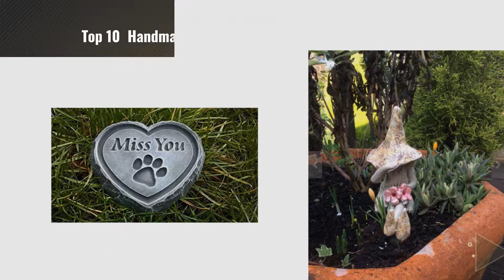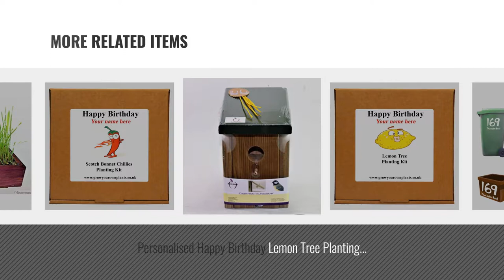Top 10 Handmade Patio, Lawn & Garden [2018]: 3 x Wheelie Bin Numbers and Street Name Stickers - Fun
New! 2019 Black Friday / Cyber Monday Patio, Lawn & Garden Deals and Updates.

Black Friday / Cyber Monday 3 x Wheelie Bin Numbers and Street Name Stickers - Fun Style by Vinyl Sticker Shack

Black Friday / Cyber Monday Personalised Happy Birthday Giant Sunflower Planting Kit - Unusual Indoor Gardening Gift by GrowYourOwnPlants

Black Friday / Cyber Monday Shy fairy, hand made fairy garden pottery fairy, reading her book, light green by Ceramic Crafts

Black Friday / Cyber Monday "Miss You" Pet Paw ENGRAVED STONE Heart Memorial Garden Plaque Dog, Cat, Horse by P.Stones

Black Friday / Cyber Monday Shy fairy, hand made fairy garden pottery fairy holding a posy of flowers. by Ceramic Crafts

Black Friday / Cyber Monday Personalised Happy Birthday Lemon Tree Planting Kit - Unusual Indoor Gardening Gift by GrowYourOwnPlants

Black Friday / Cyber Monday pressure-treated birdhouse by ecol-logic

Try Also:
HandmadePatio,Lawn&Garden